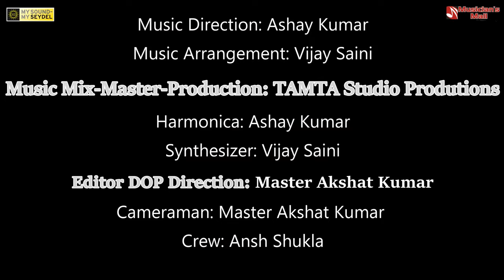AAYAT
Presented by SEYDEL HARMONICAS in cooperation with MUSICIAN MALL
played on a Seydel SAXONY chromatic harmonica by ASHAY KUMAR
-Seydel Endorser-

( ... or any other SEYDEL SALES PARTNER )

A Production by TAMTA Studios and Production House
Credit:
Music Direction: Ashay Kumar
Music Arrangement: Vijay Saini
Editor-DOP Direction: Master Akshat Kumar
Cameraman: Master Akshat Kumar
Crew: Ansh Shukla